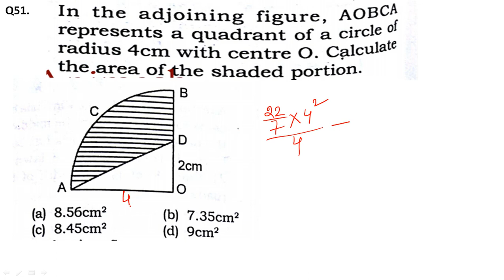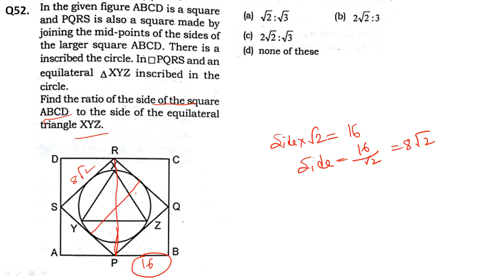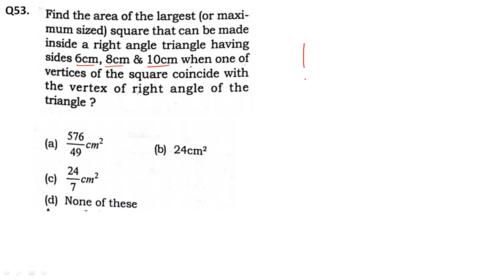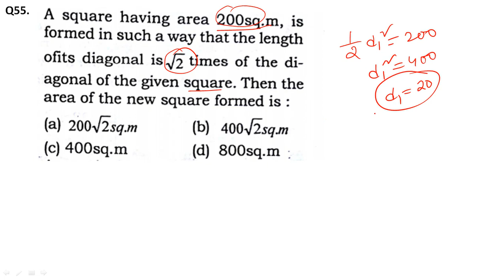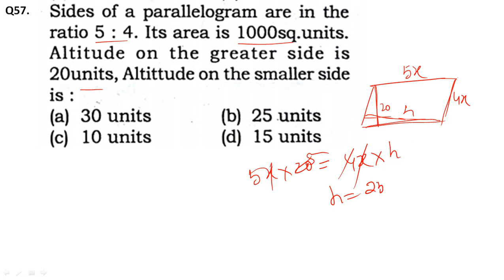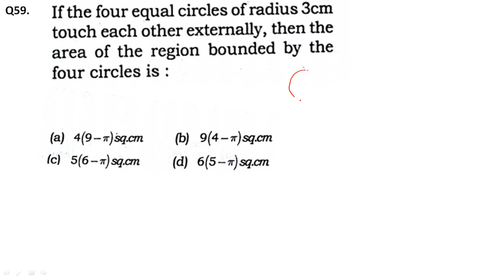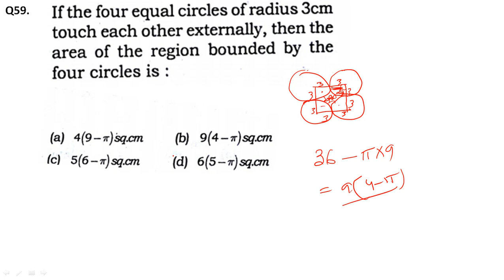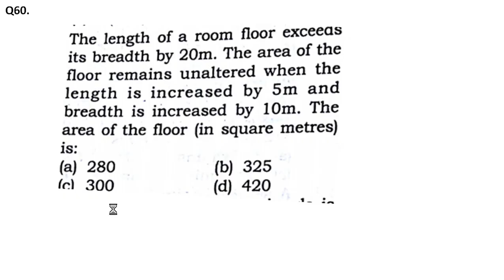(Lesson#5)Mensuration Questions for WBCS, SSC CGL, CHSL ,RAILWAY Exams(Bengali)